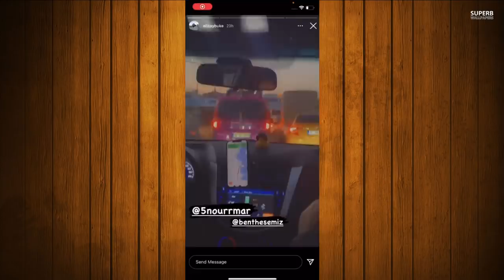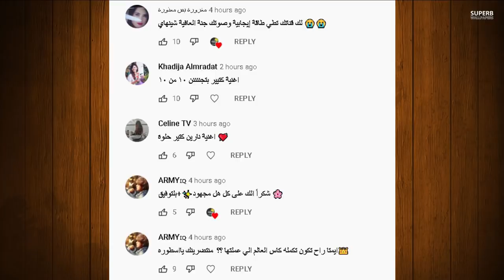نور مار يعود لحبيبته السابقة وردة فعل قمر الطائي تسب نور وتقول مريض وباريش دادا يفضح نور مار